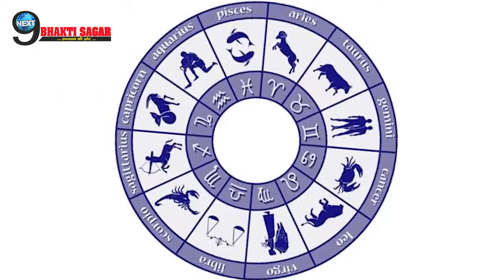आज रात 10 बजे से शनि महाराज इन 2 राशि के जीवन में लाएंगे ख़ुशी, हो जाएंगे मालामाल | Shani Gochar